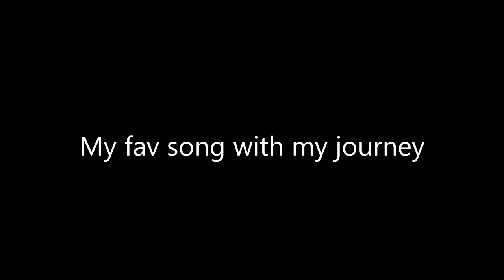Mujhe ishq hai tujhise by Ajay Pratap Singh